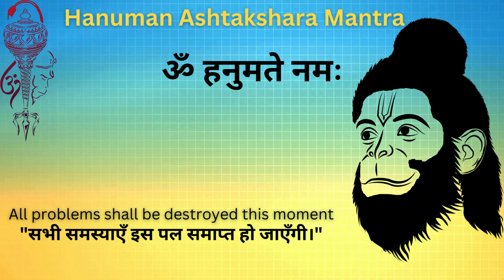Hanuman Ashtakshara Mantra | Om Hanumate Namah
The **Hanuman Ashtakshara Mantra** — "Om Hanumate Namah" — is a powerful chant that invokes the blessings of Lord Hanuman, who is revered for his strength, courage, and unwavering devotion. This mantra is a potent tool for seeking relief from various problems and challenges in life. By repeating "Om Hanumate Namah," practitioners call upon Hanuman's divine energy to provide support, guidance, and protection. It is believed that chanting this mantra with sincerity and faith can help overcome obstacles, alleviate stress, and bring about mental and emotional relief. The mantra's simplicity and profound significance make it an effective means of seeking Hanuman's intervention in times of difficulty, facilitating a sense of peace and resilience amidst adversity.